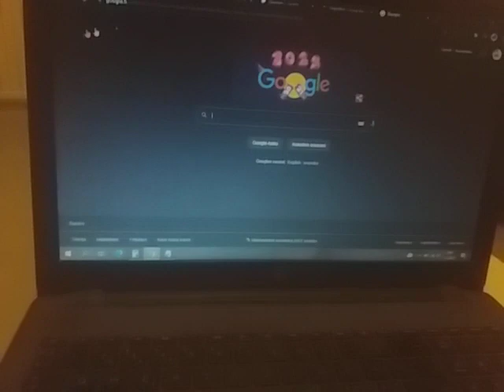Hyvää uutta vuotta!